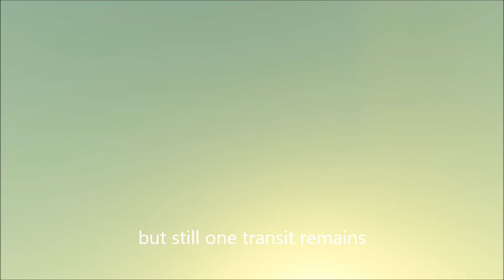What would Exoplanet KOI-4878.01 look like?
Virtual hypothetic flight above the Surface of Exoplanet  KOI-4878.01.